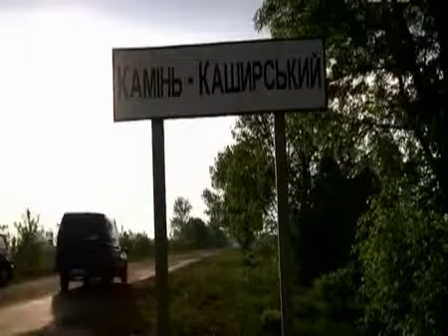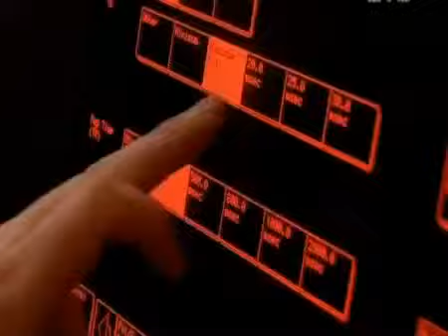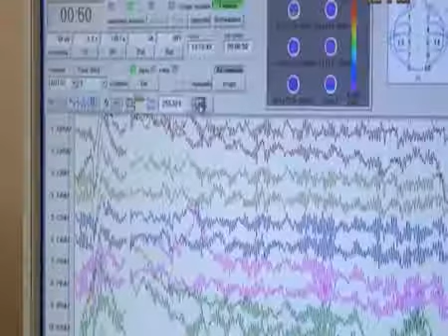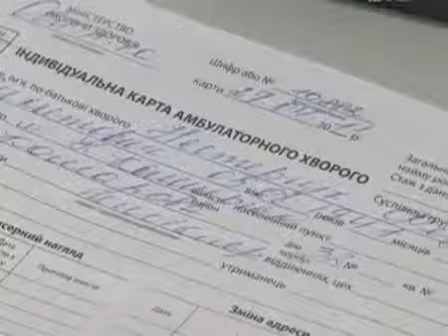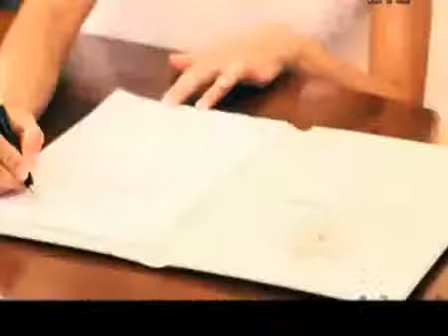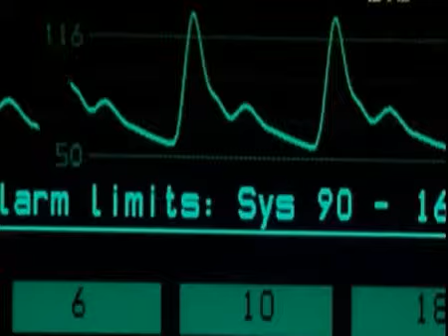Нереальные истории. Передача. Сериал. Вып 6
Удар молнии, падение с невероятной высоты, ранение в сердце, смертельный диагноз, застрявшая пуля в мозгу, наезд неуправляемого грузовика, нераскрытый парашют! После такого не выживает никто, но произошло чудо, и наши герои благодарят судьбу за спасение. Почему они не погибли? Те, о ком рассказывают авторы "Нереальных историй", верят, что от смерти их спас ангел-хранитель.